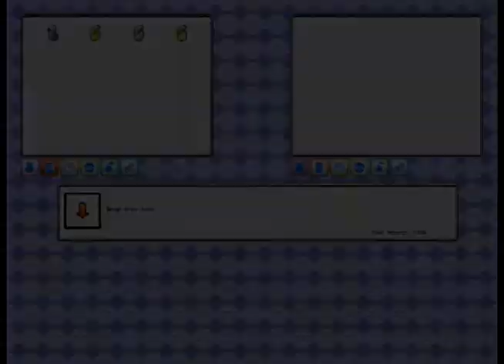JBJblaze's Hardcore Ten Minutes Of Pokémon 3D #6 - Battlez En Route, Part 1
Welcome to the sixth episode of the Pokémon 3D Let's Play series by JBJblaze!

Throughout the series, I play Pokémon 3D (no Hardcore mode available, but I can act like it!). This game is basically a 3D rendition of the Johto Pokémon games, and, in first-persion-view, you might feel drunk a little, or whatever. The rest you can find by going

In this episode, I go pick a couple Apricorns, battle Pokémon, and a Trainer! Also, you can find the SourceFed article about the cute cuddler

If you have faith in what I do--or enjoy it, in other words--and would like to help support future episodes to come, you can now sponsor the next episode of this Hardcore let's play

Other Flippin' Awesome! Stuff!:
The World Of JBJblaze (Main Site)
Skype:
jbjblaze
Twitch.TV: